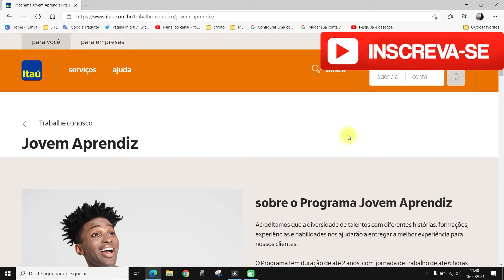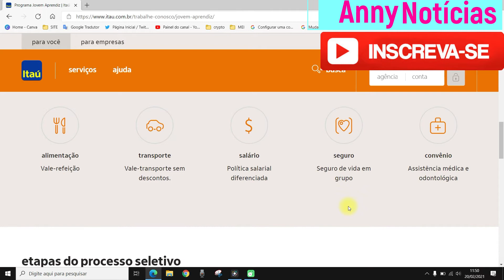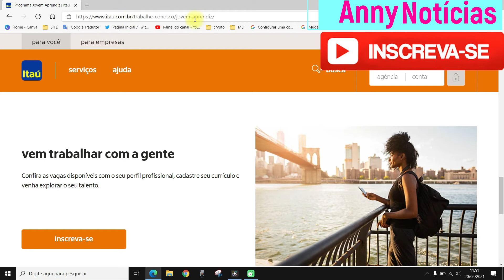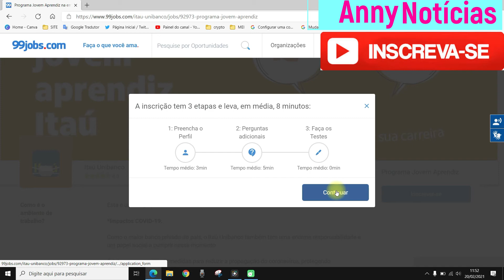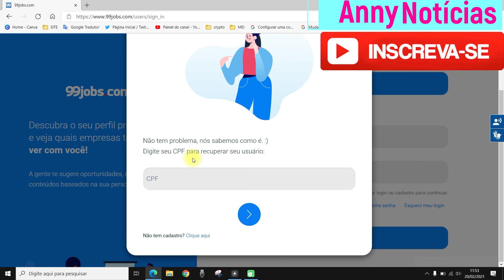JOVEM APRENDIZ ITAÚ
Nesse vídeo você entenderá como funciona o jovem aprendiz itaú.
Portanto, se você tem entre 16 e 22 anos e deseja se inscrever no jovem aprendiz itau assista ao vídeo.

O programa jovem aprendiz itaú busca inserir jovens de baixa renda no mercado de trabalho buscando além de proporcionar experiências profissionais para esses jovens também capacitá-los. São 2 anos  de contrato e mais de 800 horas de cursos de capacitação que o aprendiz do itaú terá ao passar no processo seletivo.